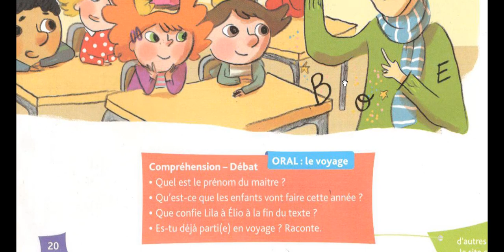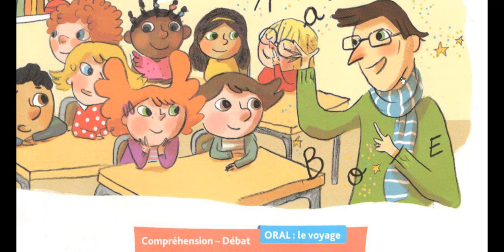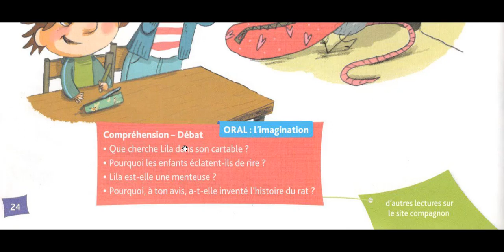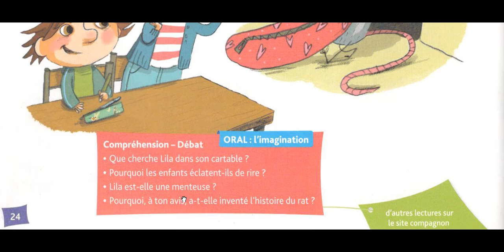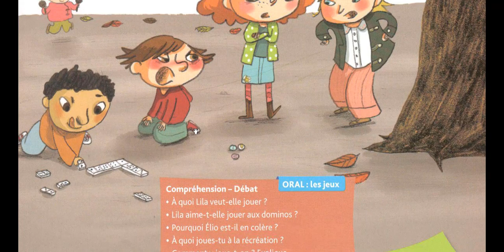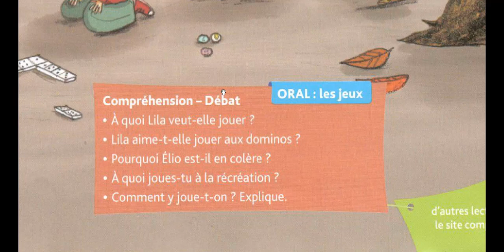الفرنسية لمساعدة التلاميذ